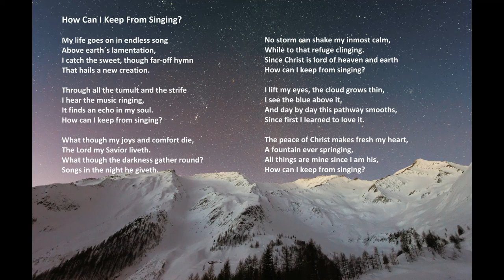"How Can I Keep From Singing?" with lyrics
"How Can I Keep From Singing?, by Acapeldridge.

Isaiah 55:11: